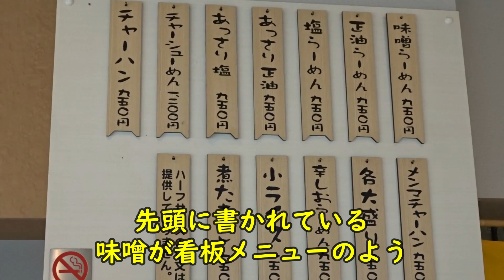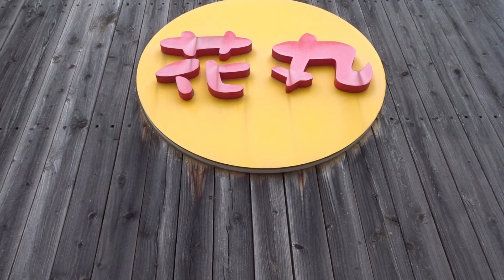大人気🍜手作り札幌ラーメン！清田美しが丘「花丸」に行きました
▼花丸